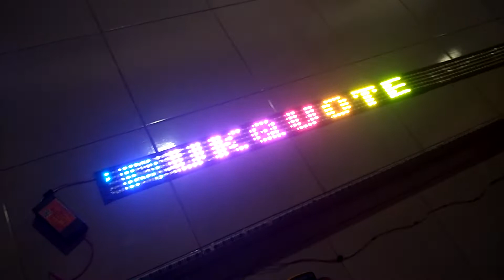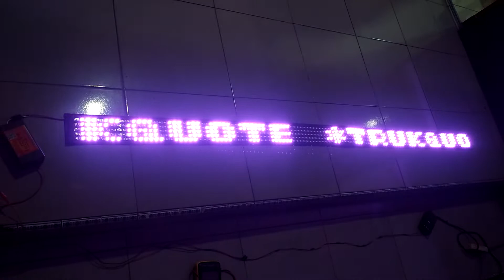strobokaca text 5baris led ws2812b dengan font rapi dan harga murah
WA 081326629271